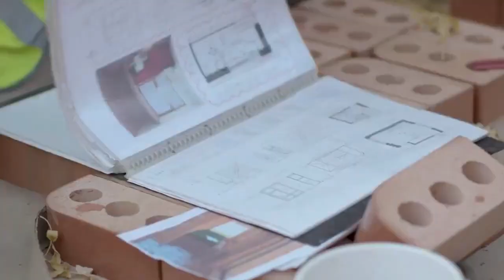Driza is the name of trust and responsibility.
Driza enjoys a strong corporate brand image by providing quality products to the optimum satisfaction of our esteemed global customers. Since its establishment, DIS has grown to take on new challenges and its continued success comes from valuing its clients, employees and a commitment to excellent service, performance and quality.

With a strong focus to increase competitiveness in the overseas market, we have established a strong infrastructural base at China. Our world-class infrastructure is equipped with the latest and innovative manufacturing supply chain, design, development, testing and inspection facilities. Besides, we have a strong technical & managerial team, which strictly adhere to stringent quality control parameters, ensuring zero defect products.

All DIS scaffolds, Formworks and building hardware solutions are designed and produced in compliance with international standards such as EN12811, BS: EN1139 , ANSI & BS: EN74.

The commitment of DIS to innovation, quality performance and excellent customer service remain unwavering and ongoing.